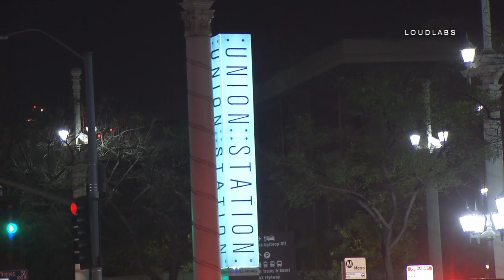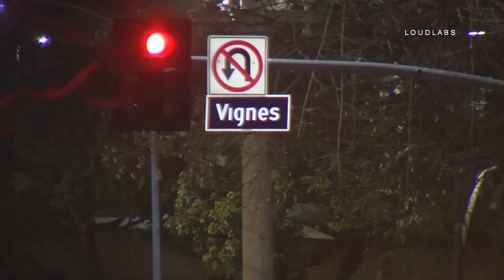Car vs Multi Peds / Los Angeles 4.23.18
LOS ANGELES - At least three people were injured when a man hit them with his car near Union Station... and it may have been intentional. The crash happened around 2:30 AM near the corner of Cesar Chavez and Vignes. According to a witness, some sort of altercation happened between a driver and what the witness describes as “teens that look like there were coming from an party.” The witness says the driver ram the pedestrians over, for got out of his car said, “You are lucky to be alive.” A total of four people were taken to the hospital. It’s unclear what led to the altercation. The driver is in police custody. All westbound lanes of Cesar Chavez at Vignes remains shut down as police investigate the crash.